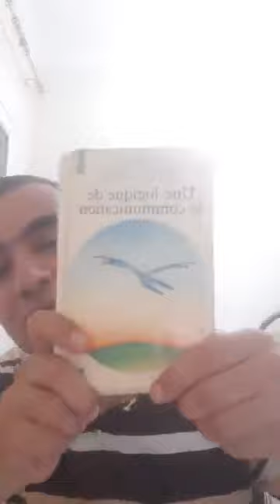مدخل الى التناول النسقي في العلاج النفسي...تقديم الاخصائي النفساني العيادي مراد آيت عمران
Initiation à l'approche systémique en psychothérapie